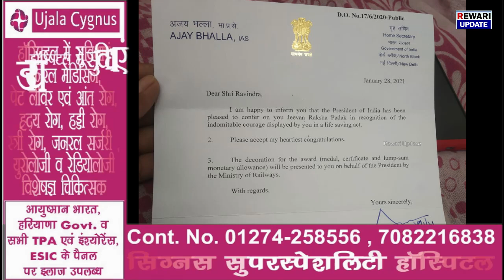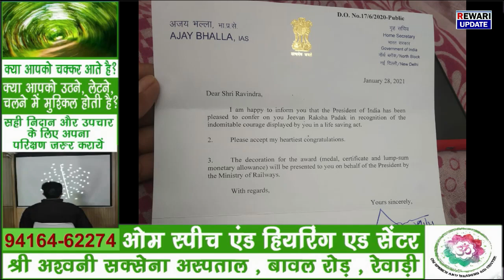रेवाड़ी के रविंद्र कुमार को मिला जीवन रक्षा पदक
News Today Updates
News Live
latest hindi News
रेवाड़ी अपडेट
Ujala Cygnus Hospital Rewari
Shree shyam skin clinic
Om Speech and Hearing Aid Centre, Rewari
Shree Komal Eye Hospital, Rewari